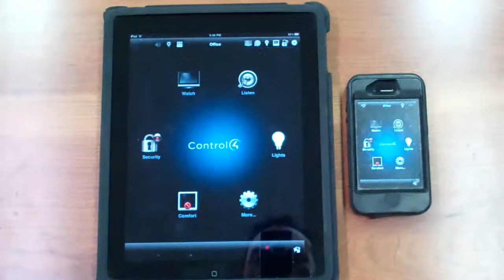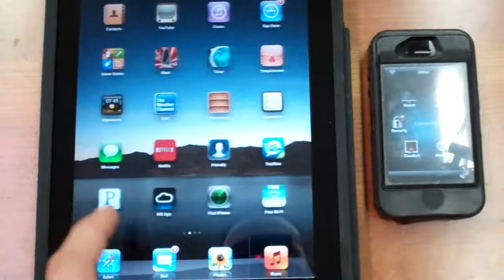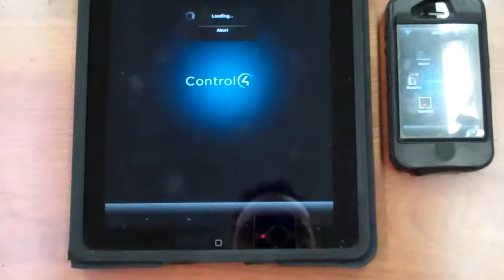Technospeak Integration of a Wirepath Surveillance System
This is a video showing how Technospeak is able to integrate a Wirepath surveillance system into the Control4 inteface so you never have to leave the interface to see your cameras.  You can also view these cameras on any TV connected to the Control4 system, as well as on your iPad or iPhone anywhere in the world.